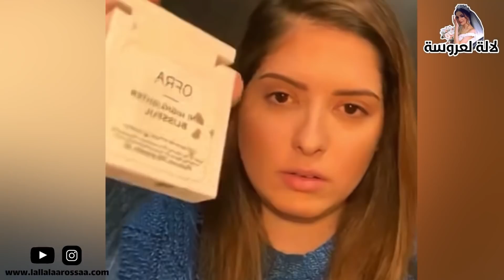اول ظهو هشام الوالي بعد اصابته بفيروس مشا يشوف واليديه ولكن بلا مايشفوه فيديو مؤثر و عودة صفاء شانيل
لالة لعروسة  Lalla Laarossaa   مجلة المرأة المغربية بامتياز تعتني بصحة المرأة ، و تهتم بلجمال و اناقة المراة المغربية عن طريق عرض ازياء ، ملابس و فساتين للمناسبات و للعروس ، و يقدم  اخير اخبار  الحصرية وبجودة عالية